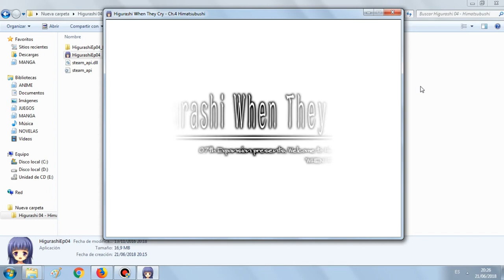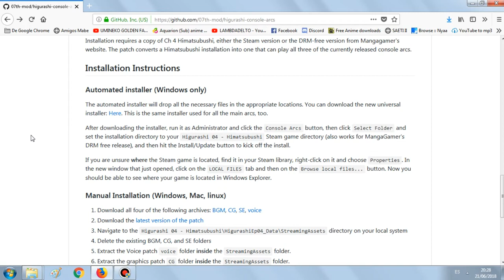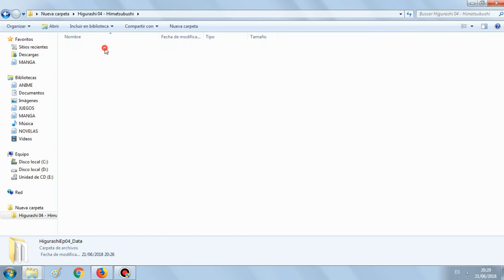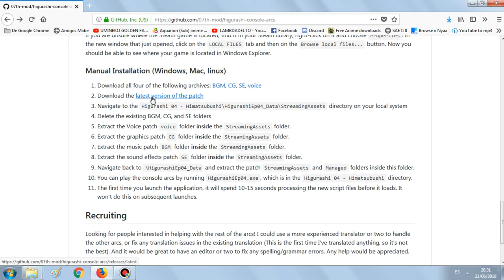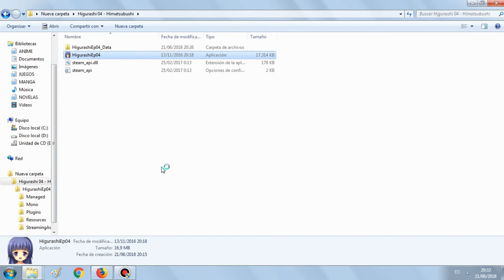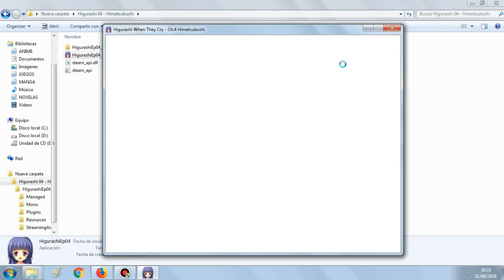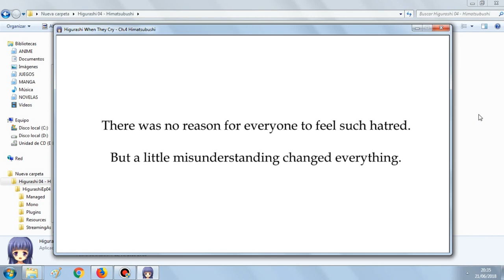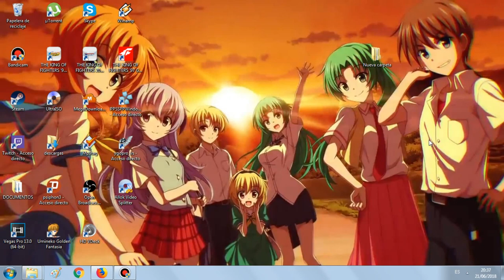TUTORIAL ARCOS DE CONSOLA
Pagina para descargar el parche

Todos los créditos del parche y agradecimientos van para el equipo de 7th mod

De antemano muchas gracias por ver este video hasta el final, si te gusto regálame un like y déjame en la caja de comentarios que te pareció, también puedes subscribirte a este canal y activar la campanita de las notificaciones para no perderte las novedades de este tu canal.
Una vez más muchísimas gracias por tu visita y no olvides subscribirte si no lo has hecho, buen día.

TODOS LOS DERECHOS Y AGRADECIMIENTOS A QUIEN CORRESPONDA

steam
lambdadelto_34